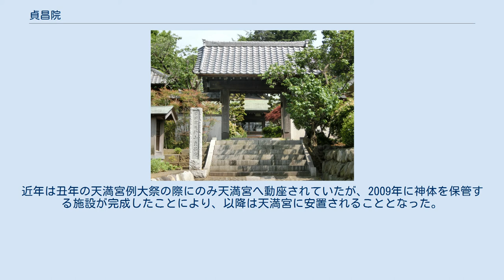貞昌院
貞昌院（ていしょういん）は、神奈川県横浜市港南区上永谷にある曹洞宗の寺。
山号は天神山（てんじんざん）。
本尊は釈迦如来・十一面観音、開山は明堂文龍大和尚である。
 貞昌院の前身は、天性院と称した天台宗の宿坊であり、上之坊、下之坊という二坊があったが、足利時代に廃絶されたと伝えられる。
下之坊には菅原道真五男で菅秀才と呼ばれた菅原淳茂が配流されてこの地に起居しており、道真自刻の尊像を奉祀して朝夕崇拝したのが、永谷天満宮の嚆矢であるとする伝説が残る。
 天正10年（1582年）に宅間上杉家の上杉規富が永谷天満宮を再建するにあたり、戸塚区川上町 徳翁寺四世 明堂文龍大和尚を請し、上永谷町字籠森（現在の市営地下鉄上永谷駅付近）に建立されたのが始まりである。
それ以来、貞昌院が永谷天満宮の別当となった。
 当時は永谷天満宮と山を挟んだ位置関係にあったが、文化14年（1817年）に、現在の場所に移転した。
 明治19年（1886年）の火災により、堂宇が消失したが、本尊十一面観世音菩薩像と欄間彫刻などは、近隣檀家の方々によって無事搬出され難を逃れることができた。
 明治34年（1901年）、第28世無外源量大和尚の時に諸堂が再建された。
その後、関東大震災による倒壊を経たが、翌年にはそれまでの茅葺から亜鉛葺きの伽藍として再建なる。
 昭和46年（1971年）に、銅版葺きとなり、現在の姿に改築された。
 本堂に祀られている釈迦如来像は、彫刻家長谷川雅宣の作で、平成3年（1991年）に開眼供養が行われた。
 また、前出の道真像（神像）は長らく同寺に保存され、祭事や出開帳の際に神社に動座されていた。
近年は丑年の天満宮例大祭の際にのみ天満宮へ動座されていたが、2009年に神体を保管する施設が完成したことにより、以降は天満宮に安置されることとなった。